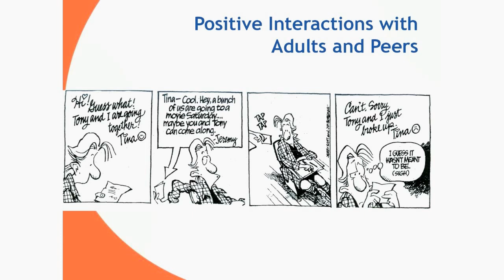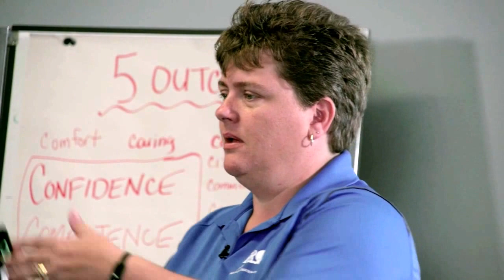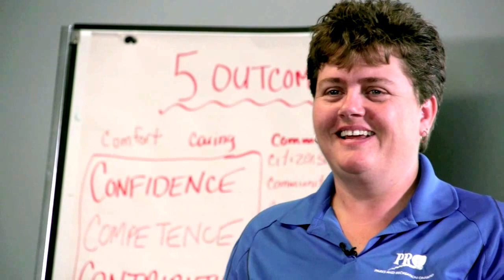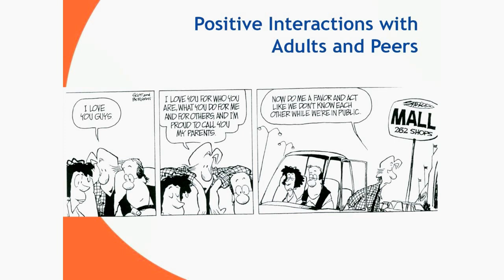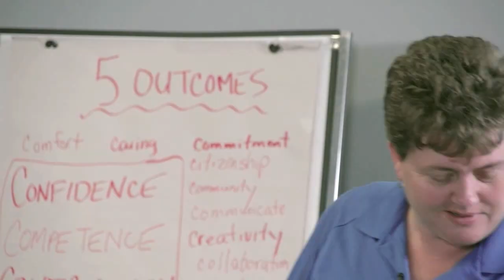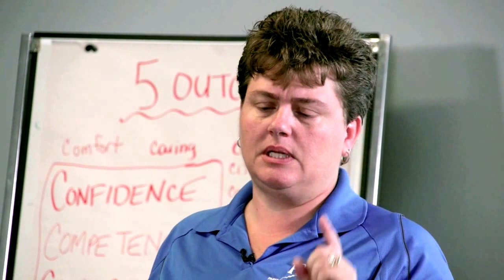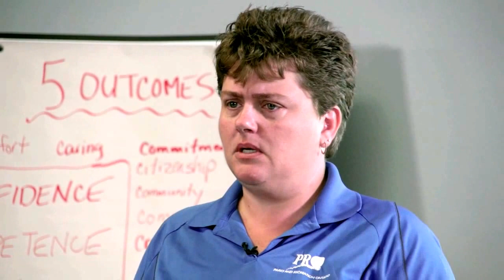Training Youth Staff to Work with Youth - Part 11 - Positive Interaction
This video provides insight into the need for positive interaction with adults and peers.